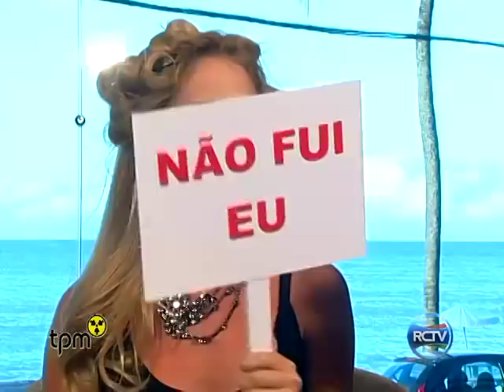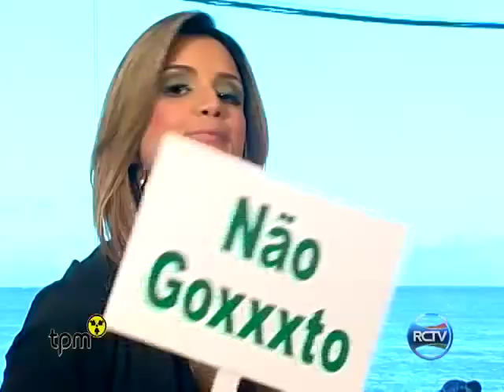TPM - 15/08/12 - Bloco 01